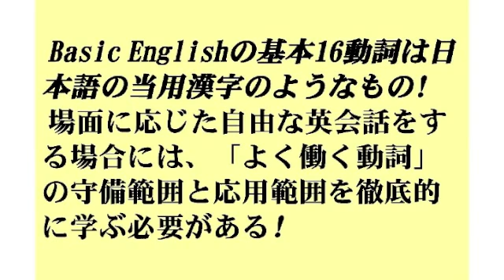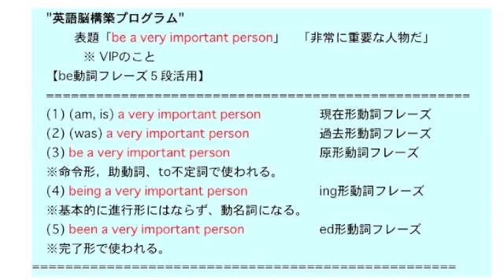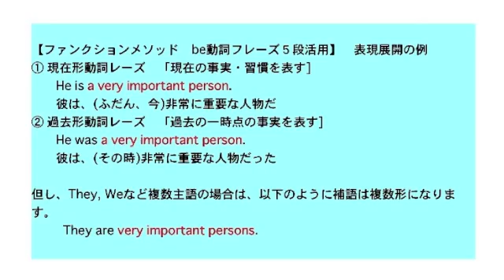ベーシックイングリッシュ たった16の動詞で英語が話せる be動詞でこれだけ話せるその4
イギリスの言語学者C.K,Ogdenは、「たった16動詞で日常会話のほとんどができる」としてべーシックイングリッシュを提唱した。
この動画シリーズでは、その16の動詞の守備範囲と応用範囲を多くの文例を所収している。流れる音声の赤色で表記した動詞フレーズ(意味ある単位)を意識してトレーニングを進めていただきたい。
◎この教材を「BASE}で買う
日常英会話必須基本16動詞(HTML版・PDF・音声つき
ベーシックイングリッシュ　たった16の動詞で英語が話せる be動詞その18
ベーシックイングリッシュ　たった16の動詞で英語が話せる その1
ベーシックイングリッシュ　たった16の動詞で英語が話せる be動詞その8
ベーシックイングリッシュ　たった16の動詞で英語が話せる be動詞その15